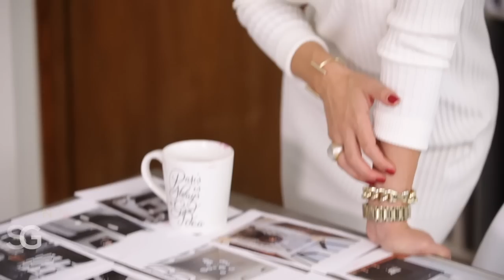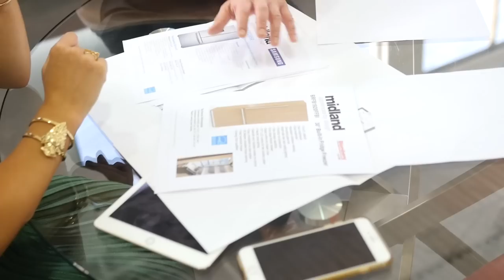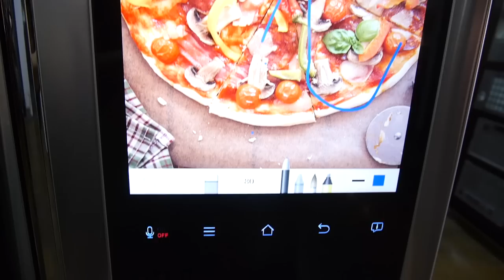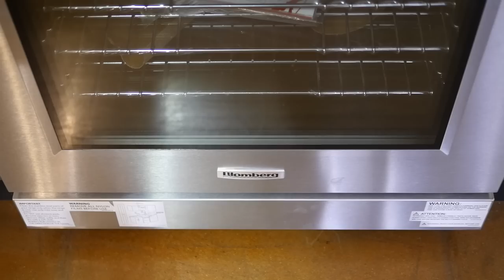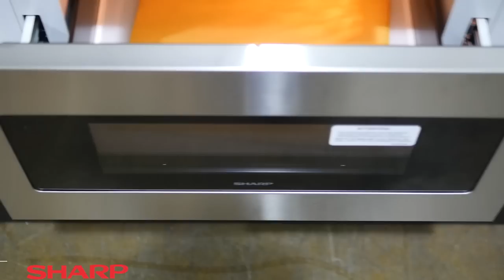BOHNAFIDE // EP. 3: APPLIANCE SHOPPING at MIDLAND APPLIANCES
In order to move forward with our home renovation we need to pick out our appliances!! You would think this would be easy for me, but there are so many amazing options at the Midland Appliance Showroom in Richmond, BC that it has become a little more difficult than I thought! Thankfully Marty was there to walk us through all our options and help us choose what is right for our lifestyle and floor plan. I hope you learn more about choosing appliances for your own home or project and get some insight on the hottest new technology in home appliances! If you are looking for your own appliances or have any questions, be sure to contact Marty and tell them we sent you!!

If you liked this episode, please let me know by giving it a thumbs up and if there are any specific parts of a home renovation you would like to see, please let me know in the comments below!!

xK

Karin Bohn is the founder and creative director behind the award-wining Vancouver-based design firm, House of Bohn Karin established the interior design firm over 8 years ago, and since has made her mark on the West-Coast Canadian design scene in many industries including high-end residential, multi-family, restaurants and retail. Karin’s passion to create is the reason behind her YouTube channel. In addition to working at the helm of her interior design firm, she experiments with storytelling and "giving-back" in a digital medium – video. Her self-titled YouTube channel is an on-going passion project and online world that’s not only a space to share her expertise in interior design, style and business, but is also dedicated to helping others grow their own successful businesses.